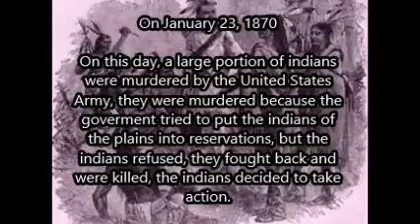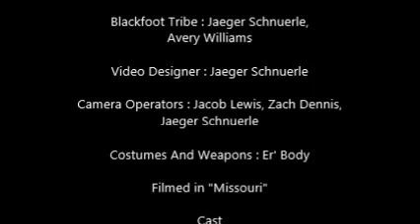The Indian Wars : Warner's History Class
Movie Project about the Battle Of Little Big Horn